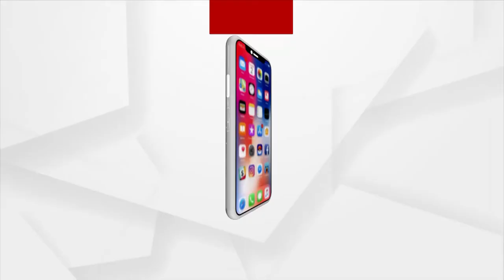ଜଗନ୍ନାଥସେନା ଆବାହକ ପ୍ରିୟଦର୍ଶନ ପଟ୍ଟନାୟକଙ୍କ ସହ ସ୍ଵତନ୍ତ୍ର ଆଲୋଚନା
ଆମେ କଲେ ଜିଲ୍ଲାରୁ ତଡିପାର । କିନ୍ତୁ କେମିତି ଶ୍ରୀକ୍ଷେତ୍ରକୁ ପଶିଲା ହଜାର ହଜାର କାର। ଶାସକ ଦଳର ନେତା ଏବଂ ସରକାରୀ ଅଧିକାରୀ ବେଆଇନ ଭାବେ କେମିତି ବାଣ୍ଟିଲେ ପାସ : ପ୍ରିୟଦର୍ଶନ ପଟ୍ଟନାୟକ